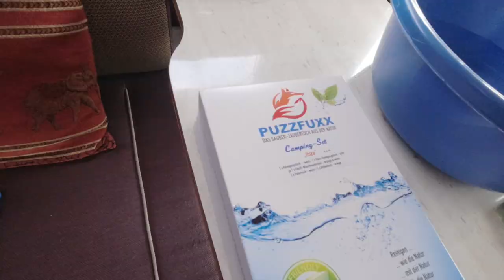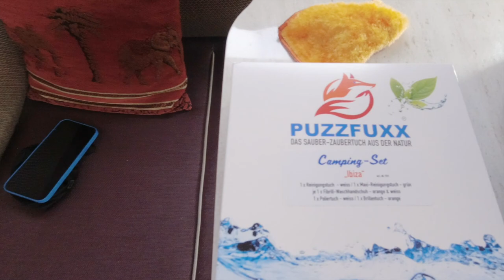Sauberes Wohnmobil: so machen wir das - Nr. 225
Wir haben auf der Freiburger Caravan-Messe Christel + Dietmar Reichle von der Fa. Puzzfuxx kennengelernt und uns zum Ausprobieren deren Produkte überzeugen lassen.
Das Ergebnis findet ihr in diesem Video.
Erstaunlich ist, dass der gesamte Schmutz ohne Zusatzmittel am Tuch hängen bleibt und sich dann mit reinem Wasser wieder vom Tuch lösen lässt. Aber, seht einfach selbst. !

In unserem Amazon-Shop findet ihr alle Produkte die wir verwenden:
Vielen Dank!